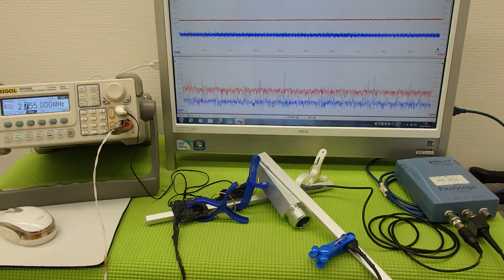超音波プローブによる金属部品の表面改質 ultrasonic-labo